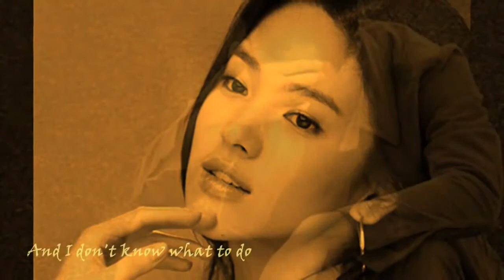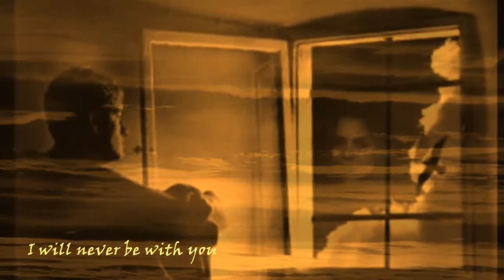You're Beautiful by Kenny G with Lyrics HD